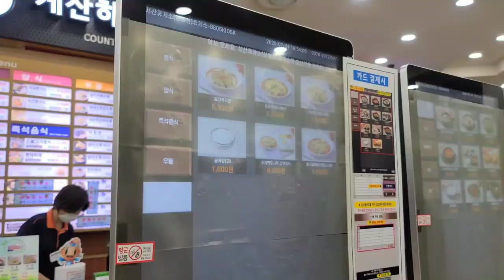【韓国旅行】 韓国人のおすすめ観光地、グンサン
韓国のグンサンです。僕が好きな観光地です。

It's one of famous tourist spots in Korea, Gunsan.

Google amp
2mins : Seonyu (선유)

3mins 30s : Shop into the Grey (샵인투더그레이)